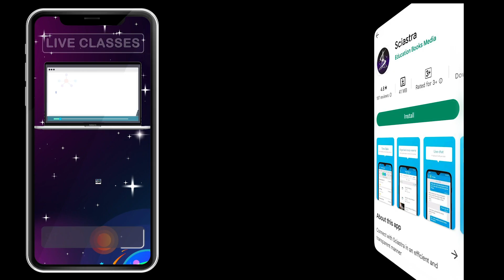SciAstra Selections in 2021